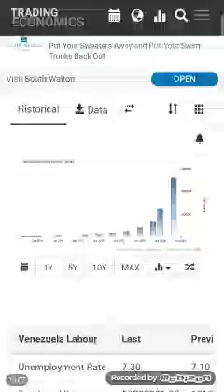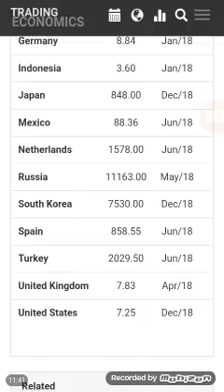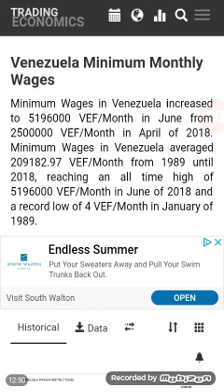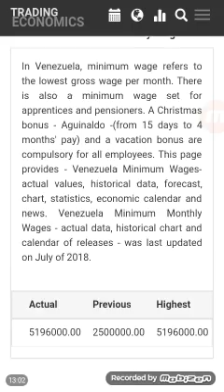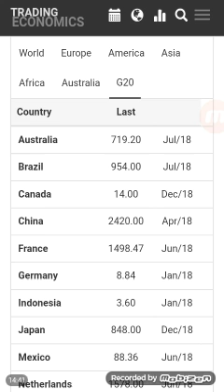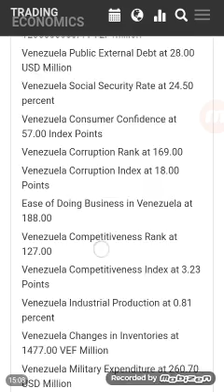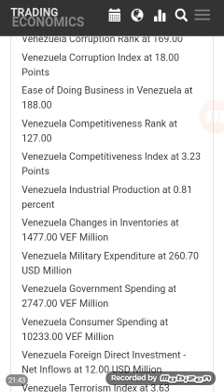Electroneum: Venezuela Crisis Awareness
code: B85ED6

etnkCEFXe1ijG7oDEZ2ogL2dtd9Au4taWGtNZAZq6QLR1kCio8PpCP5aypmsb7QrayeQFJEkmWY7jj5sedTtkoNg483firuEGT

Electroneum (ETN) is a a mobile cryptocurrency, that allows mining and offers a wallet for smart phones, designed for simplicity. The Electroneum ICO start date was in September 14, 2017.

Electroneum has been designed and built to give ordinary, non-technical users a chance to obtain and enjoy a cryptocurrency. They have developed an iOS and Android app that not only contains easy wallet functions, but also allows a smartphone mobile mining experience to let anybody get into; cryptocurrency within minutes of downloading a free app. Their blockchain has been specifically chosen and modified to limit the ability of ASIC and GPU miners, allowing the 2 billion + smartphone users to run the blockchain. ASIC resistance has yet to be put into place